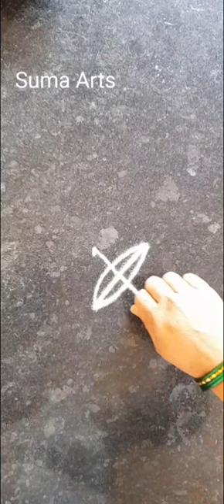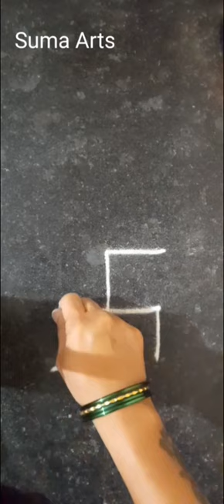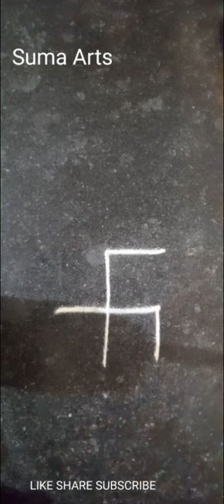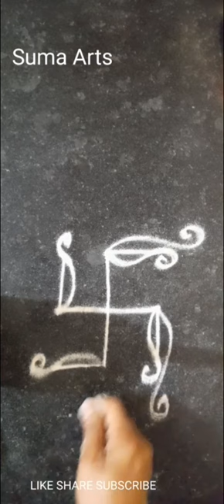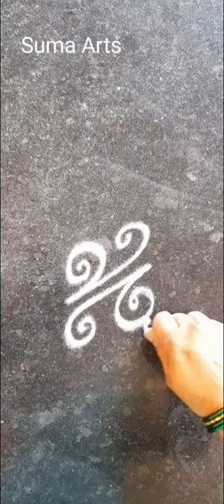सोपी लहान सुंदर 7 रांगोळी easy small rangoli